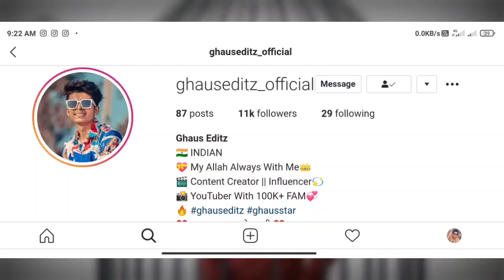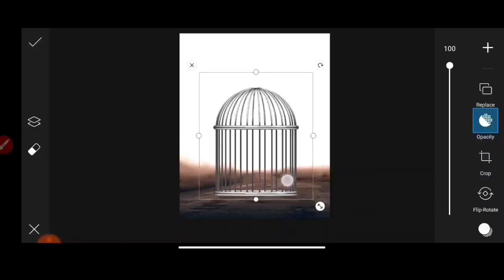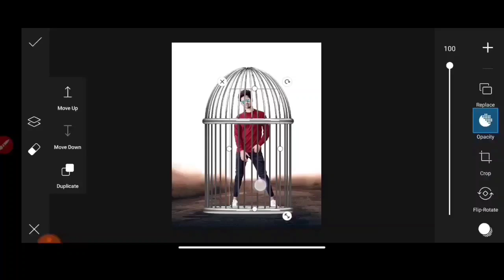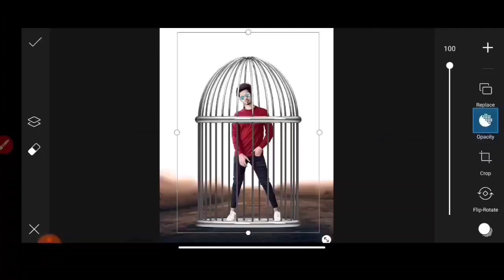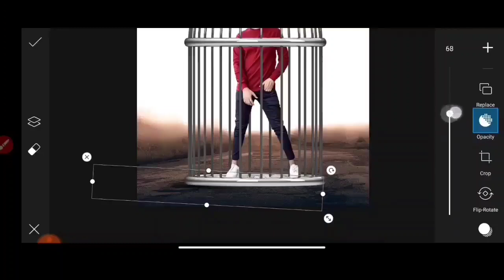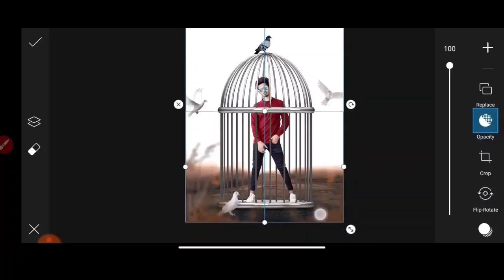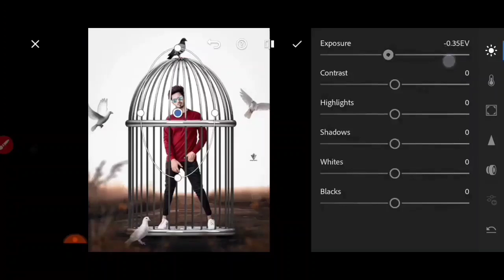Freedom Bird Cage Photo Editing || Picsart Editing - Ghaus Editz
* Picsart Bird Cage photo Editing
* Bird Cage Concept Editing
* Picsart Creative Photo Editing
* Ghaus Editz Bird Cage Editing

1:- Picsart Editing
2:- Bird Cage Editing
3:- Freedom Bird Photo Editing
4:- Pinjra Photo Editing
5:- Cage Concept Photo Editing
6:- Photo Editing Picsart
7:- Instagram Viral photo Editing
8:- Ghaus Editz New Video
9:- Freedom Photo Editing
10:- Birds Freedom Concept Ghaus Editz